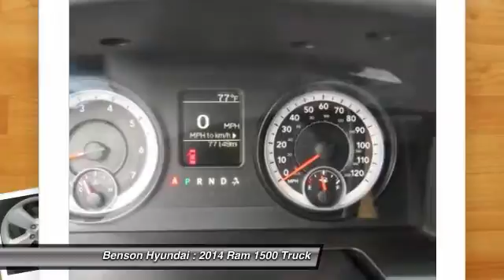2014 Ram 1500 Spartanburg SC C285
2014 Ram 1500 Express

Benson Hyundai
2550 Reidville Road

NON-SMOKER, LOCAL TRADE, ONE OWNER, CREW CAB, and 4 WHEEL DRIVE. Ram 1500 Tradesman, HEMI 5.7L V8 Multi Displacement VVT, and Automatic. Want to save some money? Get the NEW look for the used price on this one owner vehicle. Previous owner purchased it brand new! This great Dodge is one of the most sought after used vehicles on the market because it NEVER lets owners down. We believe that every customer deserves to be treated with the upmost respect and have a memorable experience in dealing with our dealership! We provide this service by going above and beyond what is expected! We believe that purchasing an automobile should be a long term experience that is second to none, making each and every transaction pleasant & fun with excitement and integrity!